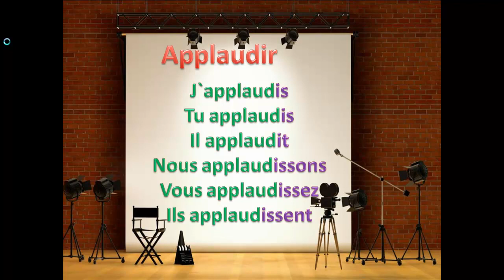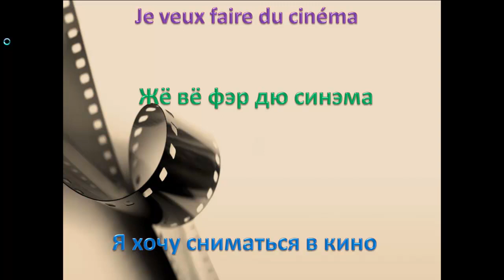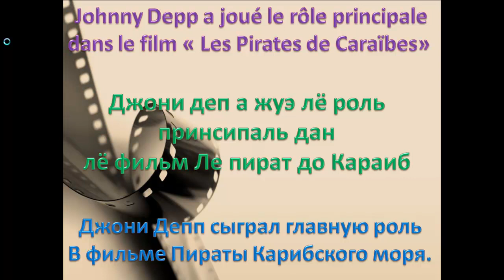Французский язык. Урок 168 Тема Кино